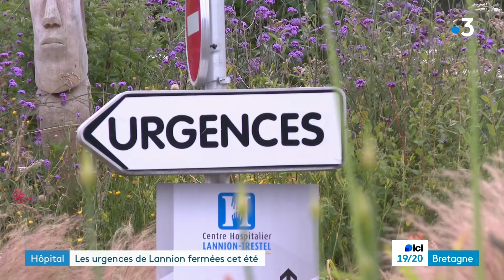Les urgences de Lannion fermées cet été